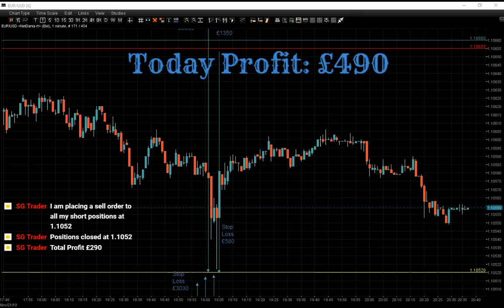Live from London - Forex Trading Session.